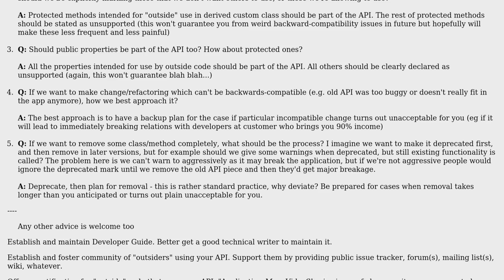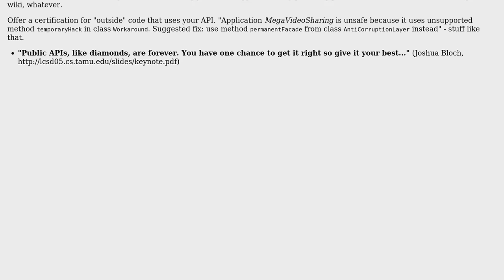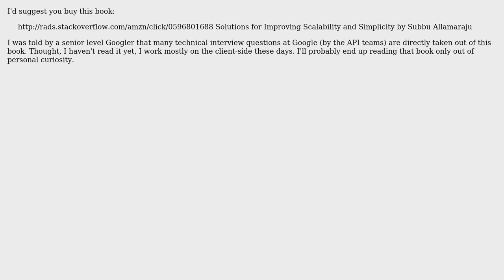Creating public API definition for existing application (3 Solutions!!)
Creating public API definition for existing application

With thanks & praise to God, and with thanks to the many people who have made this project possible! | Content (except music & images) licensed under CC BY-SA | Music | Images & others | With thanks to user Stephan Branczyk user StasM user gnat user Ferenc Mihaly and the Stack Exchange Network Trademarks are property of their respective owners. You are responsible for your own actions.